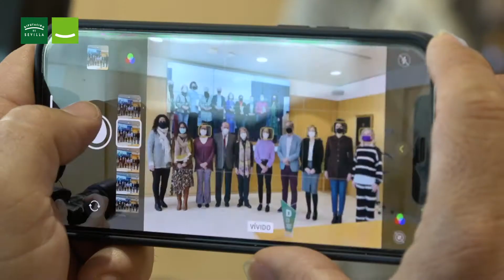Fundación TAU. Entidad con Distintivo 'D'